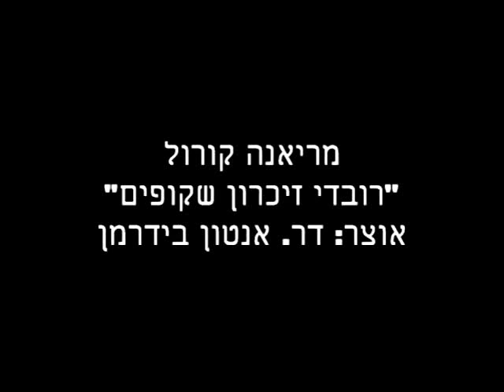בית האמנים חדרה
מריאנה קורול - "רובדי זיכרון שקופים". אוצר: ד"ר אנטון בידרמן.
מריאנה קורול  נולדה בטשקנט, אוזבקיסטאן. את הידע האמנותי ואת הכלים ליצירה היא רכשה במכון לאמנות הפלאסטית בין השנים 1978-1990. המשיכה בלימודיה בפקולטה להוראת אמנות וזכתה לתואר שני בהוראת אמנות. את שנותיה בישראל מחלקת האמנית בין הוראת אמנות ובין יצירה אישית המחפשת את דרכה כאמנית ישראלית. מריאנה מחפשת את ה"ייחודי" ואת "המיוחד" שיבטא מצד אחד את עולמה הרגשי ואת האמת הפנימית הקשורה לתרבותה ובעיקר היא מחפשת אחר "זהות" אישית ואמנותית כאן בישראל.